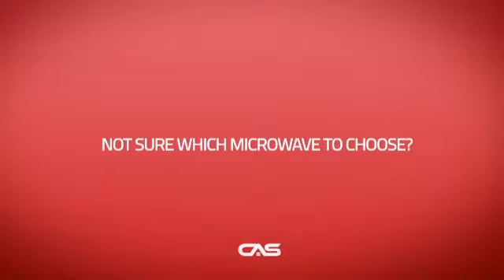Panasonic NNSE795S Countertop Microwave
Panasonic NNSE795S Panasonic's Newest Genius, Prestige Plus Microwave oven
produces incredible results thanks to new Cyclonic Wave Inverter®
Technology. This new technology circulates microwave energy within the oven
ensuring even cooking every time. This model also features an electrostatic
glass-touch control panel, includes LED lighting and is finished in high
quality, finger print proof, stainless steel.